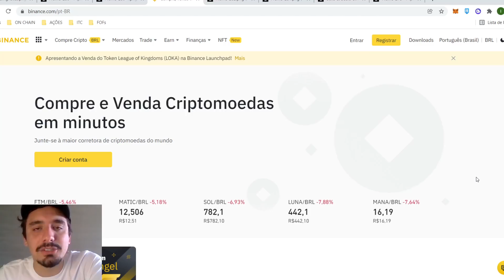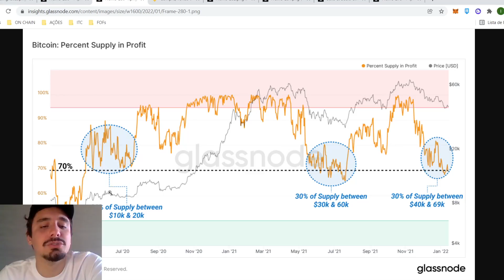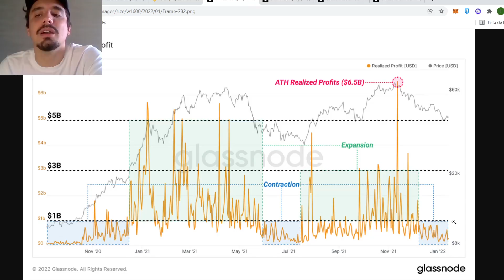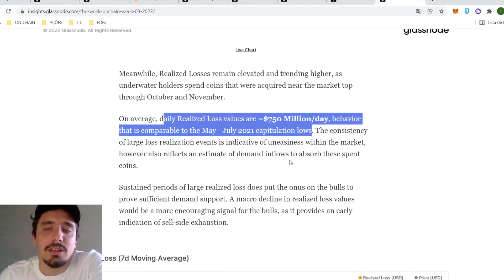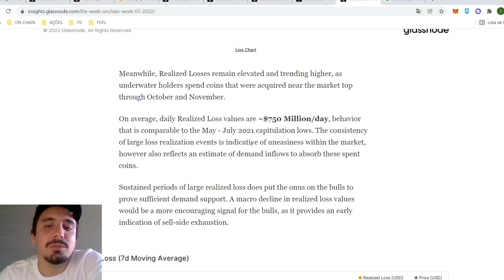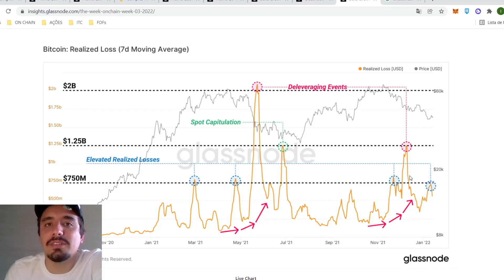ANÁLISE ON CHAIN BITCOIN HOJE: FUNDING RATE | REALIZAÇÃO LUCRO / PREJUÍZO! (relatório glassnode)